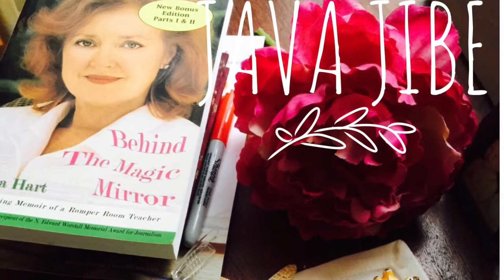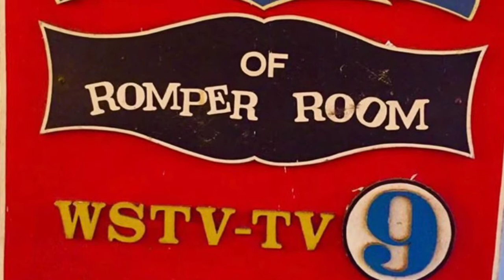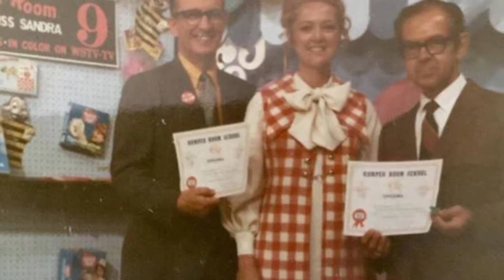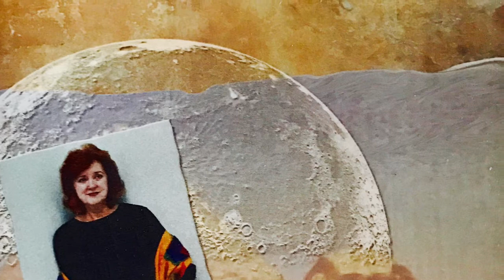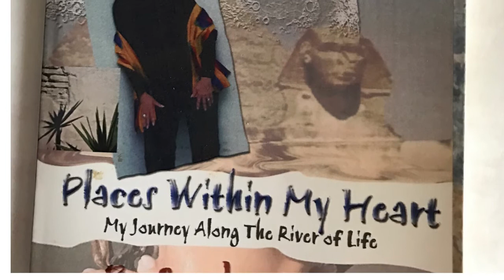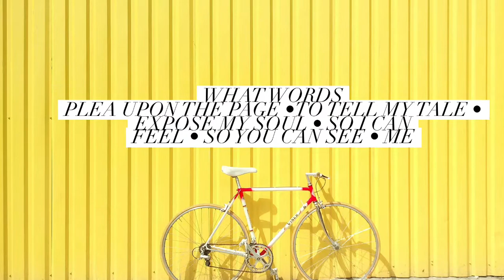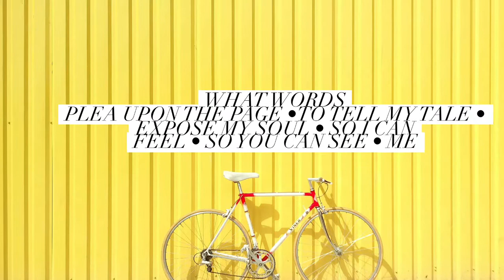My Romper Room Life Behind The Magic Mirror Podcast 5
Things are not always as they seem. Life can sometimes be an illusion and the person behind the mirror is living a life unknown to those looking on from the outside. This is a Romper Room Teacher's true story of love and mystery.

@screenactor on Poshmark
@sandrashart/ twitter
@sandrashart on Instagram
@screenactor on Poshmark
@sandrashart/ twitter
@sandrashart on Instagram

Tonic Music
Cigarettes And Gasoline:
Beauty In Disrepair:

All products mentioned I have used and bought in my own. I don't accept any free products and those that I review are purchased by me.